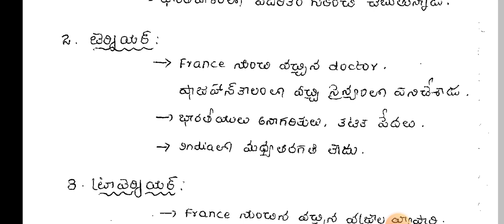మొఘలులు కాలములో సందర్శించిన విదేశీ యాత్రికులుAPPSC TSPSC ALL EXAMS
మొఘలులు విదేశీ యాత్రికులు#